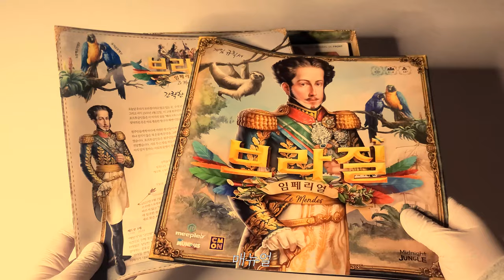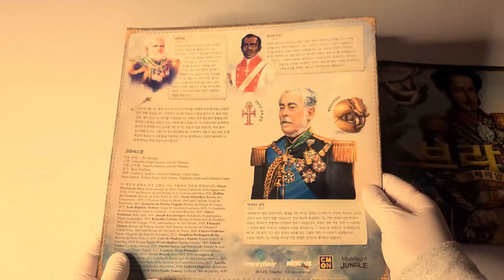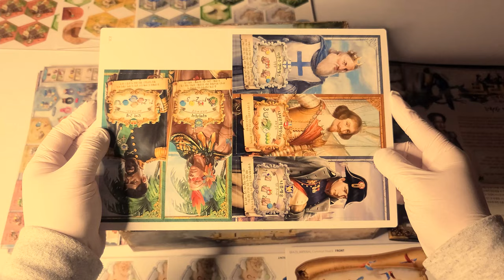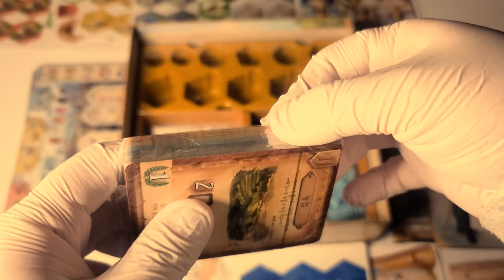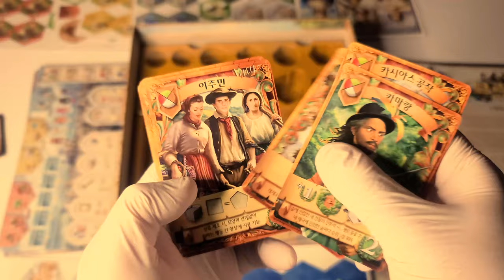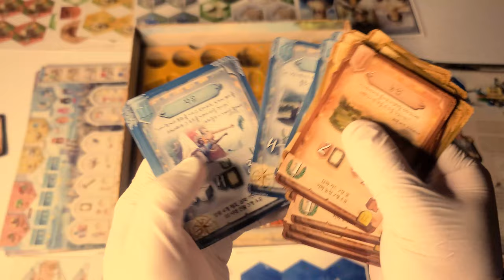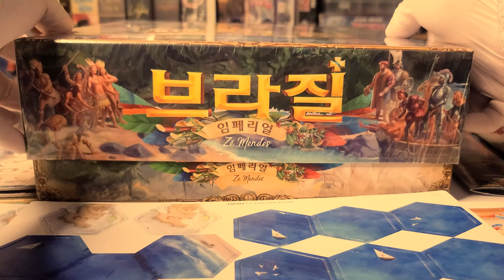🏝 이제, 이 땅에 위대한 제국이 생겨날 것입니다│브라질 : 임페리얼│보드게임 언박싱 🏝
게임 정보

디자이너 : Zé Mendes
출시일 : 2022.02
한글판 퍼블리셔 : 보드엠

00:00 박스 패키지
00:22 게임 사이즈 & 무게
00:44 매뉴얼
01:37 플레이어 개인 보드
01:55 펀칭 카드 보드
03:02 점수 기록 시트지
03:12 게임 카드 (+사이즈)
05:24 나무 미플
08:13 플라스틱 트레이